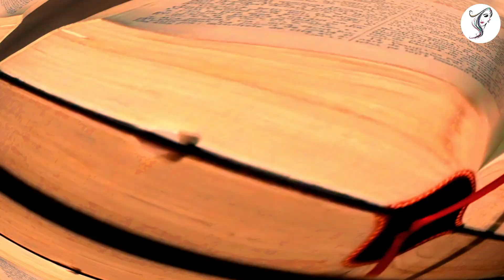सपने में मरे हुए लोग दिखाई देने पर मिलते है ये 7 संकेत कभी दुर्लक्ष ना करे Shri Krishna